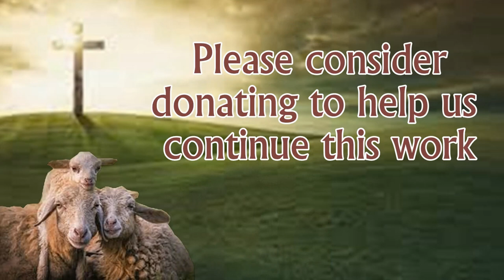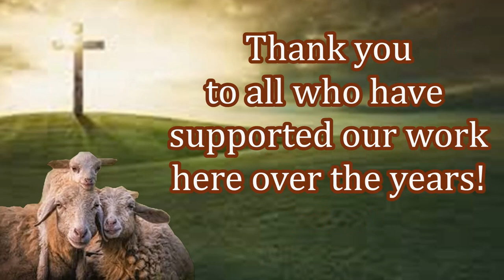Providing Bibles and Aid in Africa! Make Your Everlasting Impact Today!